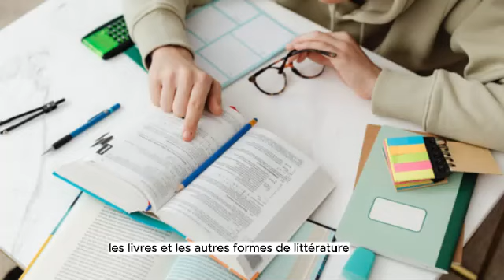Ces 5 HABITUDES des personnes à succès qui peuvent changer ta vie en 2024 / Essaye en 21 jours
Découvre ces 5 habitudes des personnes à succès qui peuvent changer ta vie en 2024! Essaye-les en 21 jours et vois comment elles peuvent transformer ta vie pour le mieux. Ces habitudes simples mais puissantes peuvent t'aider à atteindre tes objectifs et à devenir une personne plus épanouie et réussie. Ne tarde pas à commencer ton parcours vers le succès!

Laisse moi ton avis en commentaire, j'essayerai d'y répondre.